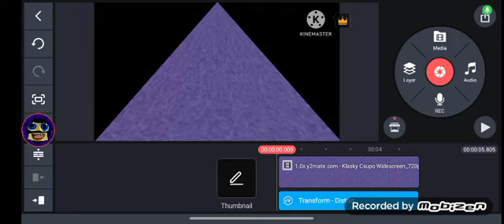How To Make Deform (Squeeze Top) on Kinemaster